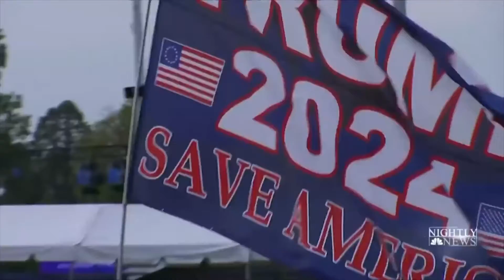Reacting to IDIOTIC, RACIST Trump Supporters PART 2